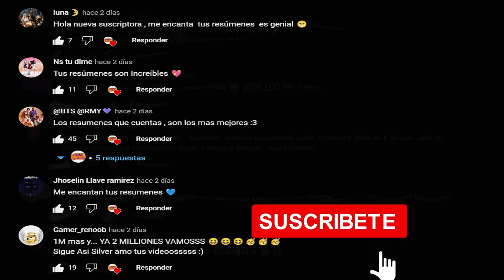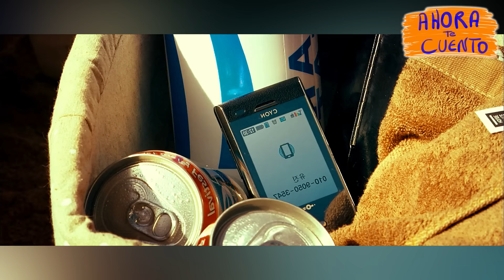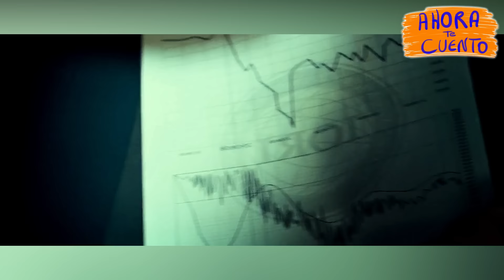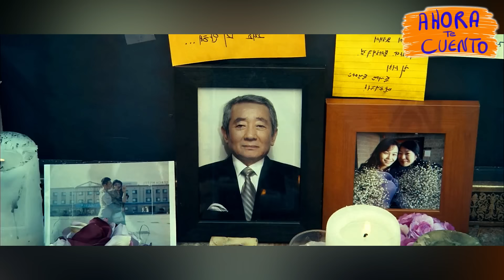👉 resumen: TSUNAMI DE 100 METROS DE ALTURA SUMERGE A UNA CIUDAD - TSUNAMI pelicula | ahora te cuento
Un mega tsunami de mas de 100 m de altura sumergirá a una ciudad por completo
título: Haeundae
Haeundae resumen | Ahora te cuento
Haeundae película completa
Haeundae película completa

Película
Resumen
Resumen Haeundae
Haeundae PELÍCULA COMPLETA EN ESPAÑOL
Netflix
AHORA TE CUENTO
SILVER RESUMEN
TSUNAMI DE 100 M DE ALTURA - película